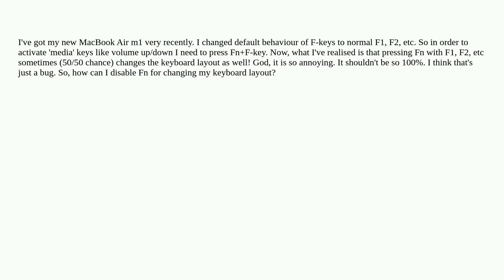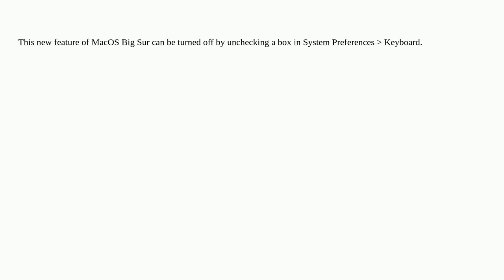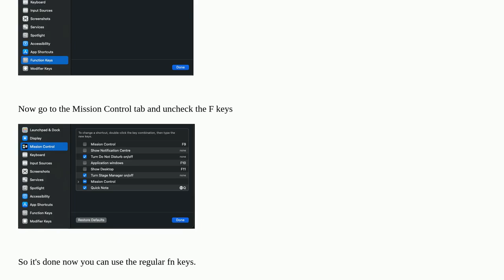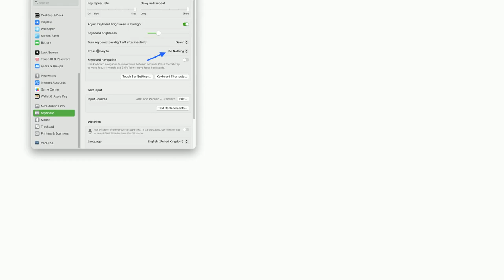Apple: How to stop FN key changing my keyboard layout (macOS Big Sur)?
How to stop FN key changing my keyboard layout (macOS Big Sur)?

A special thanks goes out to the community

  keyboard shortcut